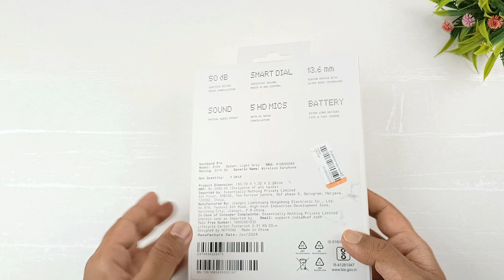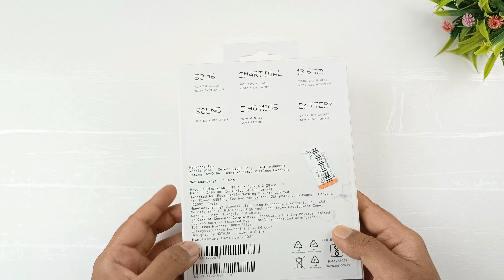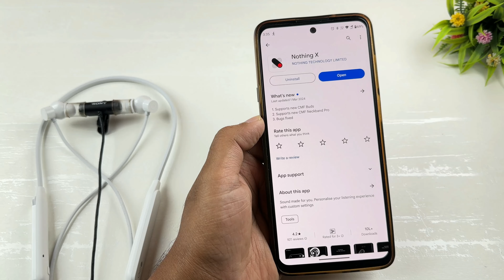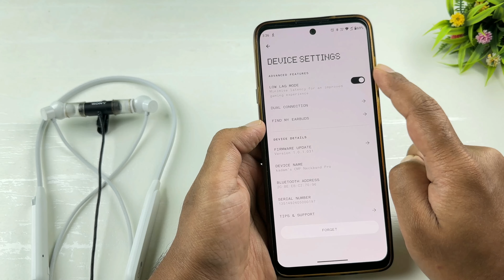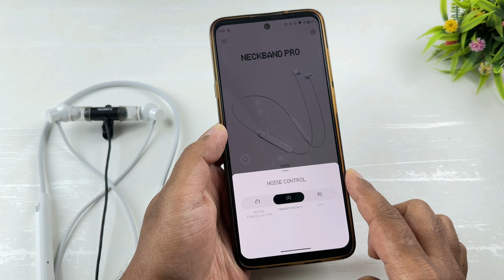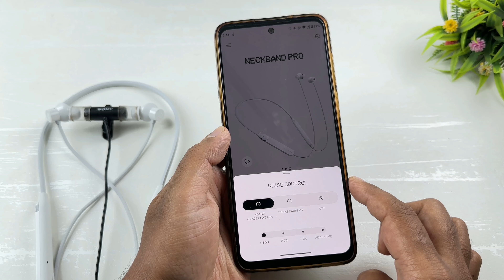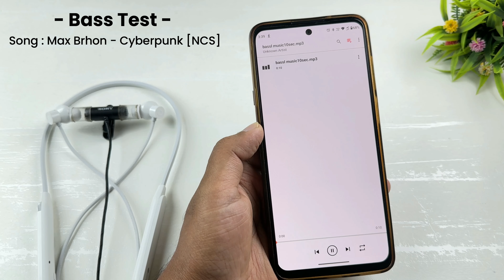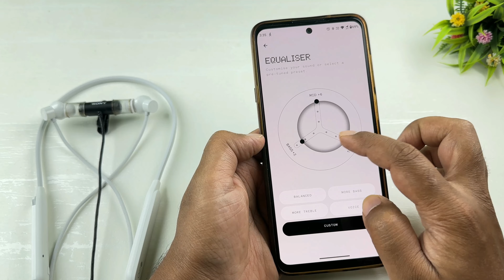CMF by Nothing Neckband Pro ⚡️ 50dB ANC & Smart Dial ⚡️ Should Buy or Not ? ⚡️ Neckband Under 2000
In this video we have review and unboxing Nothing Neckband Pro, we dive deep into the features and performance of these wireless earbuds. Join us as we unbox the Nothing Neckband Pro and provide an in-depth analysis of their design, sound quality, battery life, and connectivity. Discover whether these earbuds live up to the hype and if they are worth your hard-earned money. We'll also compare them to other popular options in the market, helping you make an informed decision. Don't miss out on this detailed review of Nothing Neckband Pro that aims to provide you with all the information you need before making a purchase.

Topic Cover :
▪ Nothing Neckband Pro review
▪ Nothing Neckband Pro
▪ Nothing Neckband Pro unboxing
▪ Nothing Neckband
▪ Nothing Neckband Pro
▪ Nothing Neckband Pro battery
▪ CMF by Nothing Neckband Pro calling
▪ Nothing Neckband Pro price
▪ Nothing Neckband Pro specs
▪ CMF by Nothing Neckband Pro unboxing
▪ Nothing Neckband Pro features
▪ CMF by Nothing Neckband Pro gaming
▪ CMF by Nothing Neckband Pro preview

◈◈◈◈◈◈◈MUSIC USED◈◈◈◈◈◈◈
Crockpot NCS - @YoutubeMusicLibrary

Keep Supporting 😇🙏